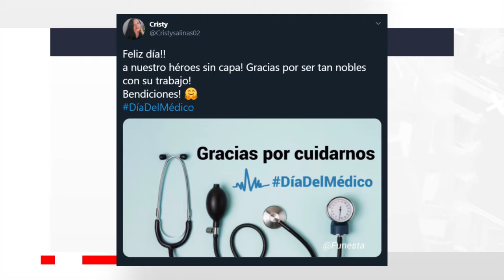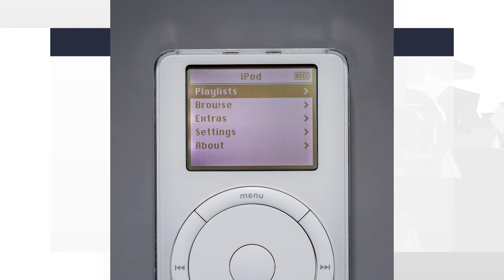Momentos: 👩‍⚕️ DíaDelMédico, 💽 iPod, 🥊 Pelea en el transporte, ⛲ La fuente más grande del mundo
Revisamos los temas de las redes este viernes:
👩‍⚕️ DíaDelMédico, 💽 iPod, 🥊 Pelea en el transporte, ⛲ La fuente más grande del mundo

Celebrado desde hace más de 8 décadas, este viernes 23 de octubre, los mexicanos celebramos el Día del Médico que honra a los especialistas en el campo de la medicina, reconociendo su labor al promover la salud, prevenir enfermedades, salvar vidas y ofrecer esperanza de seguir adelante. En 2020, su papel ha sido fundamental en medio de la pandemia, han sido los héroes en la primera línea. Empresas, gobiernos, marcas y organizaciones usaron las redes para felicitar o presentar promociones exclusivas para el personal médico de nuestro país. Esta mañana, el presidente de la República, Andrés Manuel López Obrador, anunció un decreto para oficializar la fecha como el Día de las Médicas y los Médicos. Tanto el hashtag DíaDelMédico como el hashtag DiaDeLasMedicasYLosMedicos fueron tendencia nacional en redes.

iPod

Un día como hoy, hace 19 años, se presentó un dispositivo que cambió para siempre la industria de la música digital y el futuro de la marca más valiosa del mundo, le estoy hablando de Apple. El 23 de octubre de 2001, el fallecido Steve Jobs presentó el iPod original, que fue un terremoto dentro de la tecnología digital, convirtiéndose en un gadget exitoso, al poder transportar toda una librería musical de mil canciones en el bolsillo; convirtiéndose en el primero en llevar la música digital a escala masiva. Irónicamente el éxito arrollador éxito del iPod también significó su desaparición en menos de dos décadas. Algunas de sus innovaciones perduran, como su tienda de música, que subsiste en el iPhone. En sus años de existencia, se vendieron más de 390 millones de unidades de iPod en todo el mundo.

Pelea en el transporte

Un enfrentamiento en el sistema de transporte rápido de Vancouver, Canadá se volvió viral. Una pasajera se puso furiosa cuando un joven le pidió que se colocara el cubrebocas, se acercó al hombre y le escupió en la cara. La inesperada reacción del pasajero, dejó atónitos a los testigos: aventó a la mujer. En las redes hubo reacciones encontradas, desde quienes defendieron a la mujer, quienes estuvieron del lado del hombre y quienes consideran que ambos actuaron mal. ¿Usted de cuál equipo es?

La fuente más grande del mundo

Ayer por la noche, el Libro de los Récords Guinness otorgó el título de la Fuente Más Grande del Mundo a Abu Dhabi, la capital de los Emiratos Árabes Unidos. El récord se suma a otros que ha coleccionado ese país en años recientes, como el edificio más alto; la torre residencial más alta del mundo, el cóctel más caro del planeta o el hotel más grande del mundo y coincide con el momento en que tratan de recuperar su turismo tras verse seriamente afectados por la pandemia del Covid-19. La “Fuente Palma” tiene una longitud de 335 metros cuadrados y está ubicada sobre una isla artificial con forma de palmera construida sobre las aguas del Golfo Pérsico.